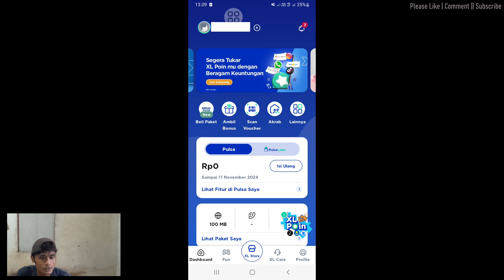[TERBARU] CARA MENGATASI NOMOR XL TIDAK BISA MENGECEK MASA AKTIF & MASA TENGGANG DENGAN TELPON *123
Semoga bermanfaat!
Mohon maaf bila ada yang kurang berkenan, salam Rarit Channel.